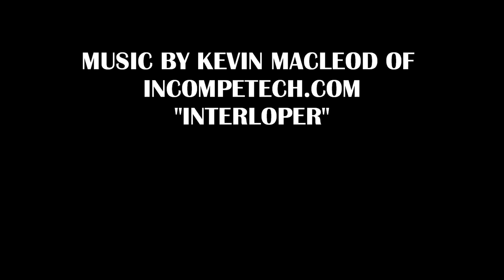Carabiner EDC/Survival Kit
Here's a look at my carabiner EDC/Survival kit.  Even calling it a 'kit' is generous, but it was a challenge to put together and I have used it in the woods already - worked well.  Again, the main concept was to LIMIT THE WEIGHT and this does just that, coming in at under 1/10 of a pound.

BUDGET-FRIENDLY ITEMS I RECOMMEND:
1. The Mora Craftline Basic 5 11
2. Mylar Blankets
3. UCO Stormproof Matches
4. Light My Fire Fire Steel 2.0
5. Stanley Stainless Steel Cook Set

SOLID SURVIVAL KNIVES:
1. ESEE 6
2. Ontario Knife Company Rat 7
3. Benchmade Bushcrafter
4. TOPS Kukri
5. Mora Garberg

1.CRKT Squid
2. Benchmade Griptilian
3. Spyderco Tenacious
4. Ontario Knife Company Rat 2
5. CRKT Fossil

1. Streamlight Microstream
2. Olight S1R Baton 2
3. Thrunite T1
4. Thrunite TC15
5. Fenix PD35 TAC

1. Bahco Laplander Saw
2. Corona Folding Saw
3. Mechanix Gloves
4. Large Firesteel
5. Pocket Bellows

SOLID BAGS
1. Vertx EDC Commuter Sling Bag
2. Maxpedition Valence Tech Sling
3. Vanquest Mobius
4. Vanquest Envoy 13 Bag
5. Helikon-Tex Bail Out Bag

2. 10 Lies About Survival